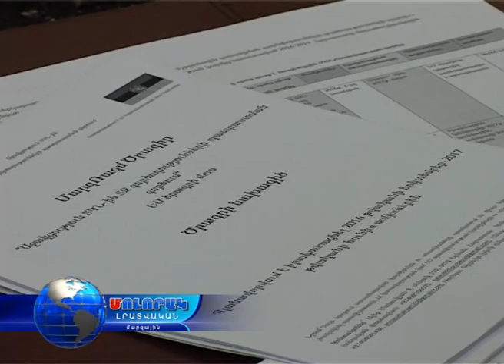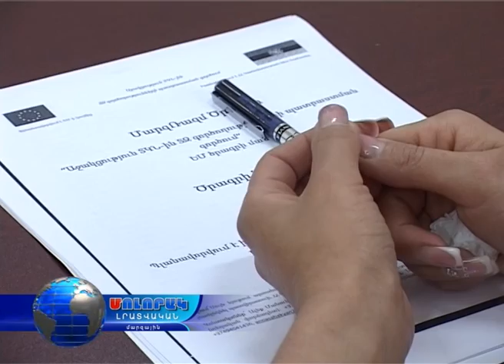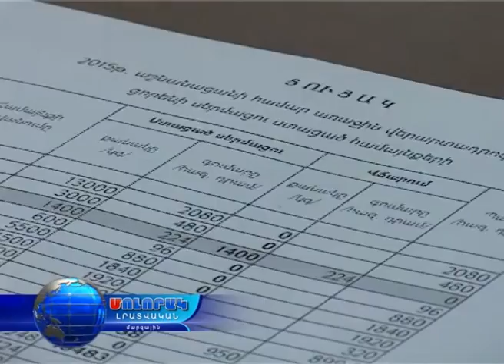Մոլորակ լրատվական գլխավոր թողարկում 18.10.16